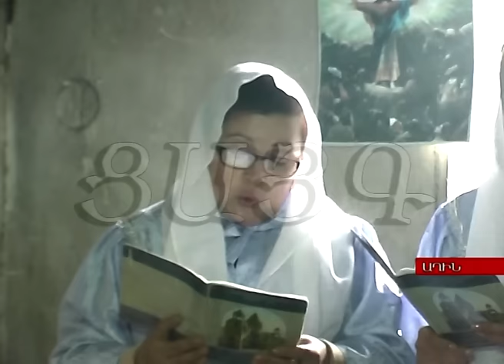Թուրքիայից լսվող նամազի ձայնը խլացվել է քրիստոնեական շարականով , -Tsayg.am-